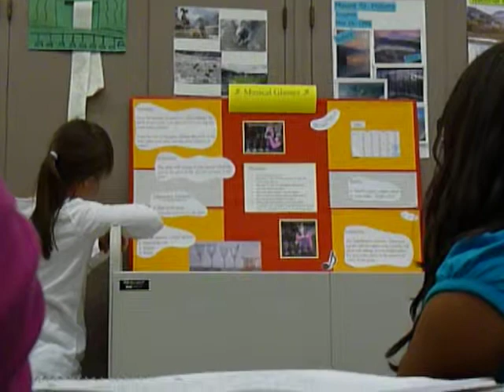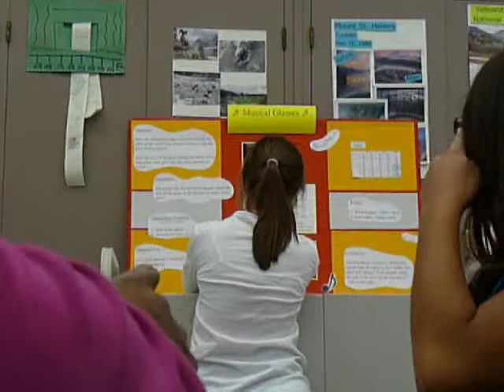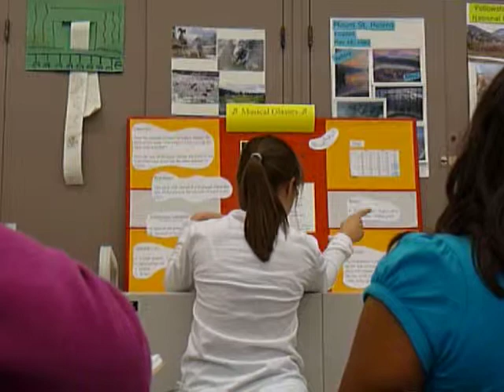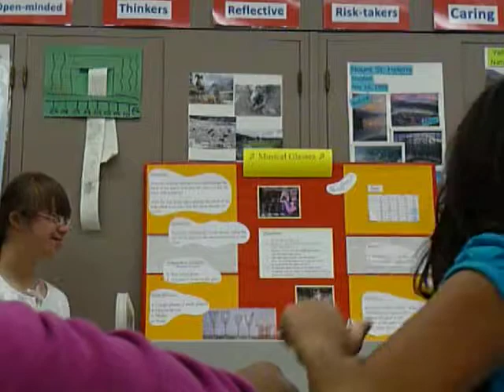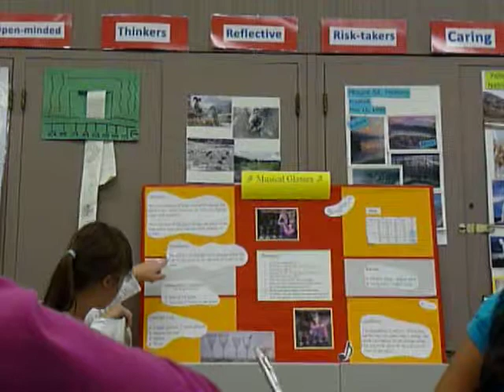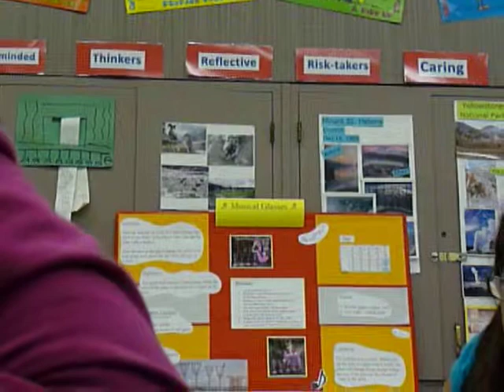Quincy - Science Fair Presentation - Nov 2009.MOV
Quincy's Science Project - 5th Grade - November 2009